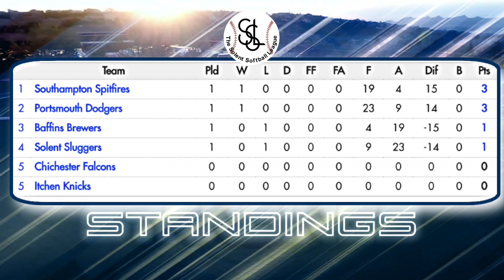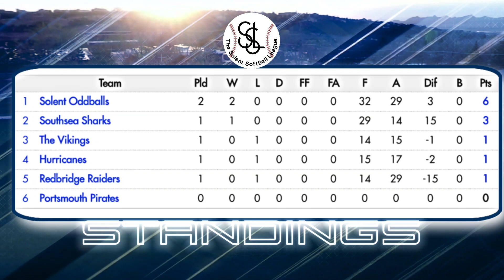Solent softball league Roundup